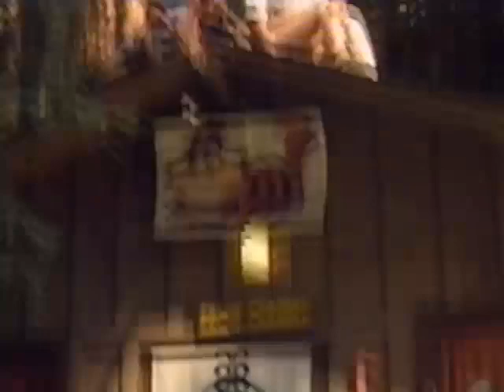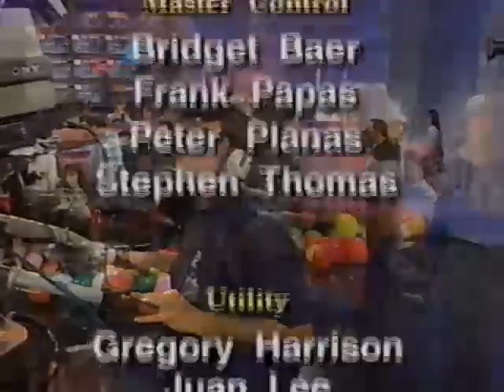RStewart[6] 1996 Camp Harmon